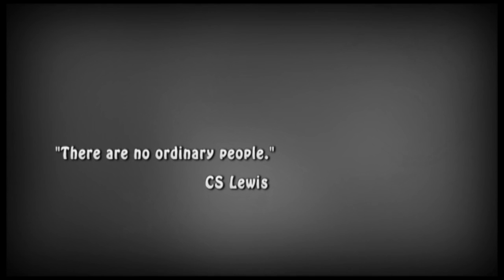Parenting Children Tips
Parenting children is building foundations for the future. In this section, parenting author Derek Jackson, music teacher Lucia Seleka, midwife Mary graham and Brain Gym trainer Sonia Hawkins give useful information. Part 2 of Parenting will follow soon.